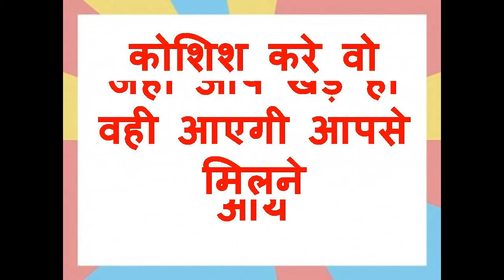जहा बुलाना चाहते वहां यह बोलो ॐ क्रीम दरू वषम मिनट भी नहीं लगेगा आने में